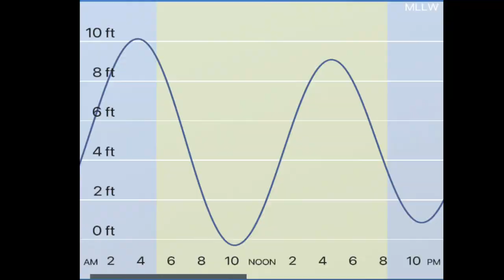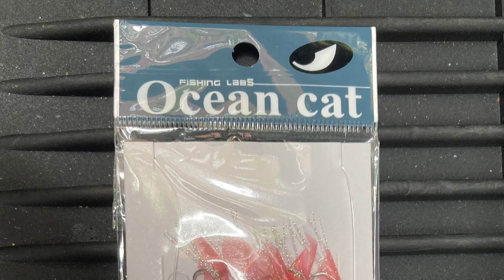Fishing Spot with Great Potential in Gloucester, Massachusetts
▶Contents
I went to Gloucester at the beginning of June. I used Jig and Sabiki. There were middle-sized mackerel, pollocks, and American shad here.

▶Index
00:00 Opening
00:51 Let's get started (Mackerel)
01:45 The second round (American shad)
04:06 The third round (Pollock)
04:44 Fishing Spots in Cape Cod